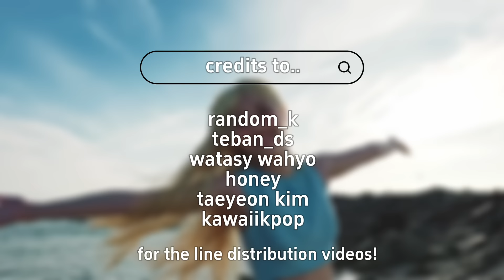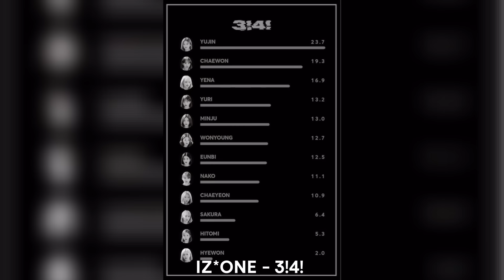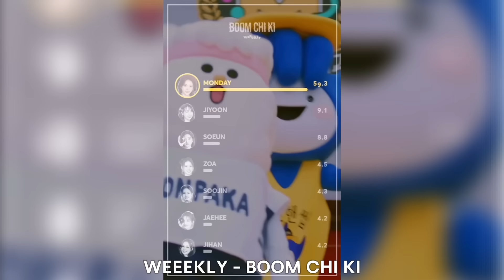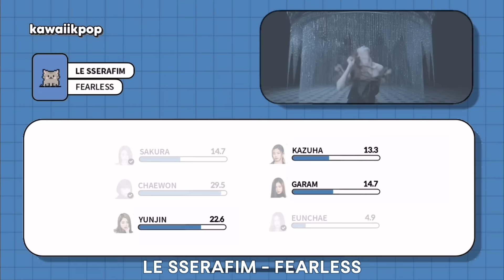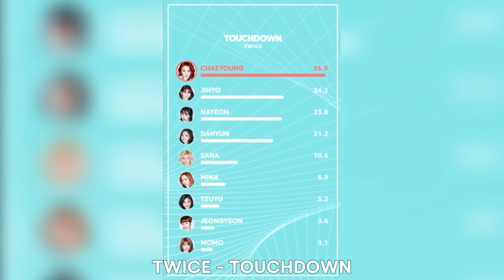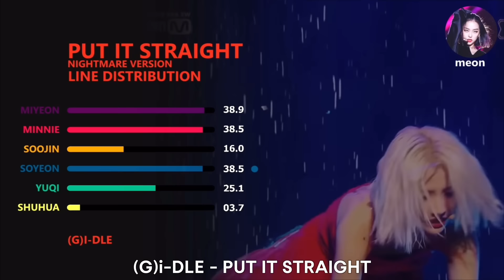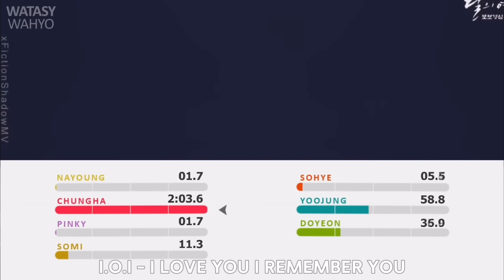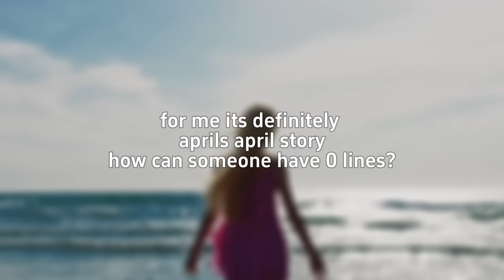worst girl group line distributions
worst and most unfair kpop girl group line distributions